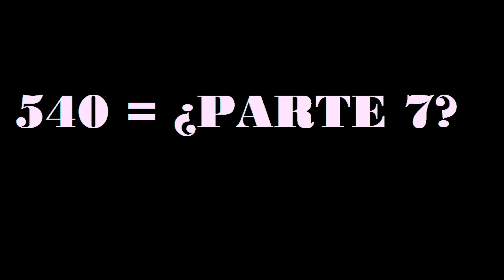Los personajes de Among US reaccionan a sus memes (parte 6) (especial 6.2k subs)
Español/Spanish:

Por fin se viene la parte 6 de "Los personajes de Among us reaccionan a sus memes". Aclaro que ya se acabaron las clases online en mi país (o al menos en mi colegio, tuvimos clases online, debido que todavía no se acaba la cuarentena). También aclaro que en 1 o 2 semanas más podría hacer la parte 7 de "Los personajes de Among us reaccionan a sus memes". En menos de una semana celebraremos navidad, y más tarde cuando se acerque enero celebraremos el año nuevo, ¿estás emocionado por la navidad o por el año nuevo? Pues, paciencia, será en poco tiempo, también es cosa de esperar.

Inglés/English:

Finally comes part 6 of "Among us characters react to their memes". I clarify that online classes are over in my country (or at least in my school, we had online classes, because the quarantine is not over yet). I also clarify that in 1 or 2 more weeks I could do part 7 of "Among us characters react to their memes". In less than a week we will celebrate Christmas, and later when January approaches we will celebrate the New Year, are you excited for Christmas or the New Year? Well, patience, it will be in a short time, it is also a matter of waiting.

Créditos/Credits:

Among Us Super #2 (animación hecha por GALAXIA 78/animation made by GALAXIA 78)
I Don't Give A Meme (animación hecha por ᴄʜᴀʀʟɪᴇ/animation made by ᴄʜᴀʀʟɪᴇ)
Fashion Meme (animación hecha por RizzieRu/animation made by RizzieRu)
Baby Hotline Meme (animación hecha por Kiffy/animation made by Kiffy)
Break All Us Meme (animación hecha por Charlotte/animation made by Charlotte)
Dreams Meme (animación hecha por Toum Term CH [TH]/animation made by Toum Term CH [TH])
Thank U, Next Meme (animación hecha por Clover/animation made by Clover)